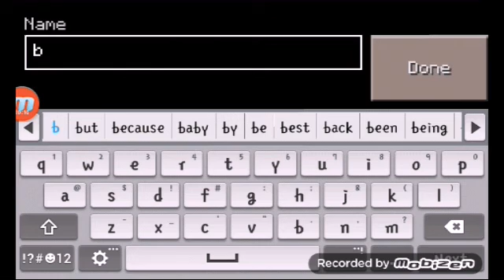MineCraft with my love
Playing MineCraft while skyping my girlfriend/YouTube partner